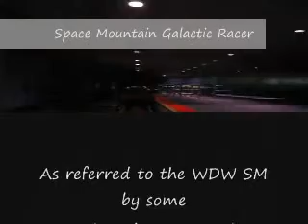WDW SPACE MOUNTAIN WITH ANEHEIM SOUNDTRACK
WDW SPACE MOUNTAIN, referred to as Space Mountain Galactic Racer by some, I added in the music from the Aneheim version. I beleve the footage was recorded before the refurbishment